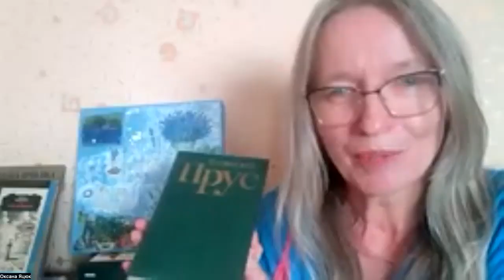Польша не заграниця. Совок довбаний 45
Що знали про Польщу радянські громадяни і громадянки?  Де в совку продавались польські журнали і демонстрували кіно в оригіналі?
Наталка Зубар  на даху варшавського будинку  і Оксана Яцюк у вінницькій квартирі пригадують свої враження від знайомства з польськими товарами, культурою і поляками. Парфуми Byc moze, Болеслав Прус, армія Андерса і жвачки - згадані у ефірі.

Подобається Совок? Як ви можете нам допомогти?
Стати патроном.